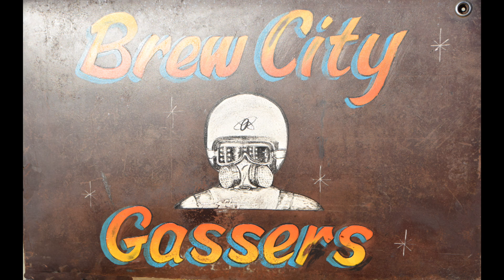Brew City Gassers Bowtie Showdown at the 2023 Olympics of Drags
BCG Bryan Fortier in his 61 Impala
vs
BCG Robert Nieves in his 57 Chevy